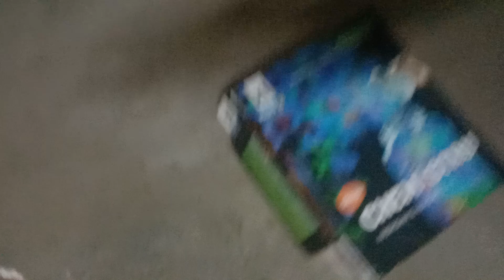Derby 😎east Bengal vs mohun Bagan ❤️